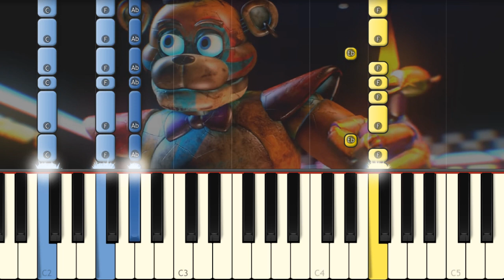Spend the Night - FNAF Security Breach Song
I play on piano the new song by TryHardNinja!